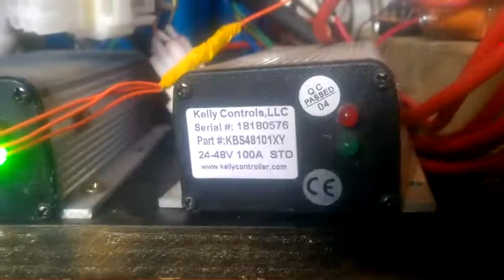Kelly KBS48101XY Problem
Unable to diagnose a problem with one of the Kelly controllers.